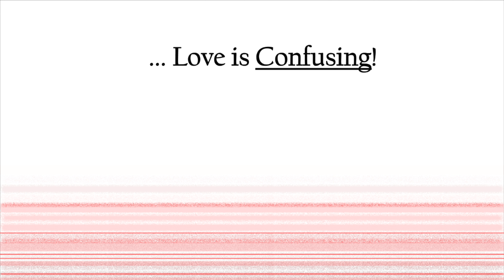Reset Pt 4